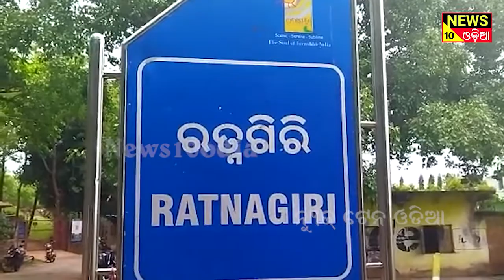ରତ୍ନଗିରି ପଞ୍ଚାୟତ ଠାରେ ରହିଛି ବିଶ୍ଵ ପ୍ରସିଦ୍ଧ ବୌଦ୍ଧ ପୀଠ ||news10odia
ଯାଜପୁର ଜିଲ୍ଲା ବରୀ ବ୍ଲକ ରତ୍ନଗିରି ପଞ୍ଚାୟତ ଠାରେ ରହିଛି ବିଶ୍ଵ ପ୍ରସିଦ୍ଧ ବୌଦ୍ଧ ପୀଠ  ରତ୍ନଗିରି  । ଯେଉଁଠି ନିଜେ ବୁଦ୍ଧ ଦେବ ବସି ତପସ୍ୟା କରିଥିଲେ ସେଠାରେ ତାଙ୍କର ସେପରି କୌଣସି ବୁଦ୍ଧ ପୂର୍ଣ୍ଣିମା ପାଳନ କରାଯାଇନଥିବା ଦେଖିବାକୁ ମିଳିଛି। ଆଜି ଭଳି ପବିତ୍ର ଦିନ ରେ ବୁଦ୍ଧ ଦେବ ଙ୍କ ଜନ୍ମ ଦିବସ କୁ ପାଳନ ନ କରିବା ଏହା ବୁଦ୍ଧ ଦେବ ଙ୍କ ପ୍ରତି  ଏକ ଅବିଚାର ବୋଲି ବୁଦ୍ଧିଜୀବୀ ମାନଙ୍କ ମଧ୍ୟରେ ଆଲୋଚନା ଜୋର ଧରିଛି । ଏଥିପ୍ରତି ନା ସରକାର ନା ସ୍ଥାନୀୟ ଲୋକ କେହି ସଚେତନ ନ ଥିବା ଦେଖିବାକୁ ମିଳିଛି। ପ୍ରାକ୍ତନ କେନ୍ଦ୍ର ମନ୍ତ୍ରୀ ଶ୍ରୀକାନ୍ତ ଜେନା ଙ୍କ ବାସଭବନ ଏହି ରତ୍ନଗିିରି ପଞ୍ଚାୟତରେ। ପ୍ରତିଥର ନିର୍ବାଚନ ଆସେ ନେତା ମାନେ ମାନେ ଭାଷଣ ଦିଅନ୍ତି ଜିତିଲେ ଆମେ ପ୍ରଥମେ ଏହି ଐତିହାସିକ ବୌଦ୍ଧପିଠର ଉନ୍ନତି ଆରମ୍ଭ କରିବୁ। ହେଲେ ଏହି ବୌଦ୍ଧପିଠ ସତେ ଯେମିତି ଧୀରେ ଧୀରେ ବିଲୋପ ହେବାକୁ ବସିଲାଣି। ରାଜ୍ୟ ନୁହେଁ ଦେଶ ବାହାରୁ ମଧ୍ୟ ପର୍ଯ୍ୟଟକ ମାନେ ଏହି ବୌଦ୍ଧପିଠ କୁ ଆସିଥାନ୍ତି। ଯାତ୍ରୀ ମାନଙ୍କ ଆସିବା ପ୍ରତିବର୍ଷ କମି କମି ଯାଉଚି। This is a news channel in odia language. we are posted news such as health, polticts, film, comedy in odia. news10odia is a popular odia web channel in odisha like otv news or kanak news.

- odia news
- odia khabar
- odisha news